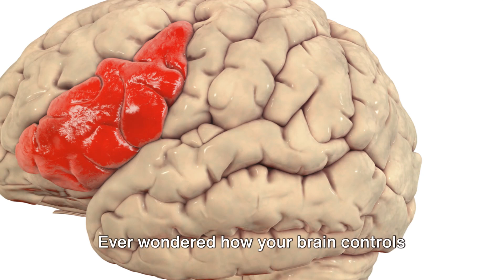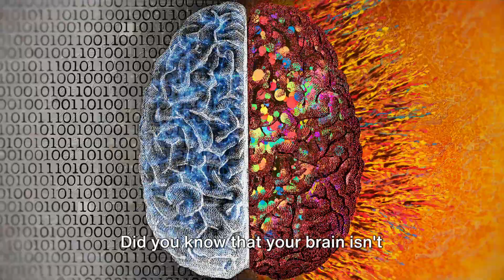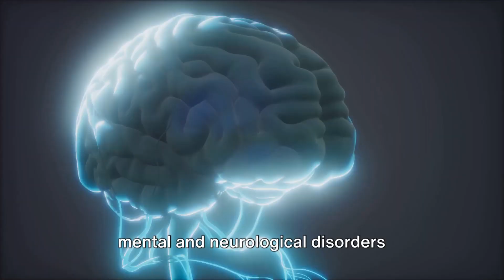Unlocking the Brain's Secrets: Inhibitory Pathways Explored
Intriguing Insights into the Brain's Inhibitory Control Circuit | Research-Based Study Reveals Surprising Discoveries!

Join us on an awe-inspiring journey as we unpack the groundbreaking study on the brain's inhibitory control circuit. The findings, backed by rigorous research, unveil mesmerizing facts that challenge our understanding of neurobiology.

Curious to explore the inner workings of our brains? This thought-provoking video dives deep into the cutting-edge research, providing invaluable insights into how our inhibitory control circuit shapes our behaviors and decision-making.

From debunking age-old myths to uncovering hidden talents, you'll be amazed by how this study sheds light on our cognitive processes. Discover fascinating revelations that connect the dots between impulse control, self-regulation, and even certain mental health conditions.

Whether you're a neuroscience enthusiast or simply fascinated by the complexities of the human mind, this video will captivate your intellectual curiosity. Prepare to expand your knowledge, challenge preconceived notions, and gain a fresh perspective on the intricate workings of the brain.

Are you ready to embark on this mind-bending voyage? Together, let's appreciate the wonders of our brain's inhibitory control circuitry!